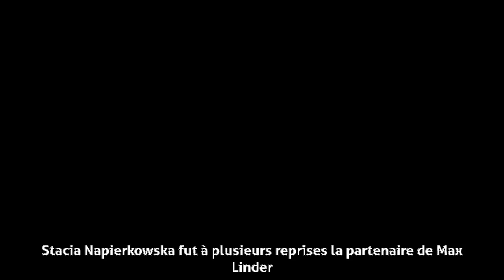Stacia Napierkowska - Biographie